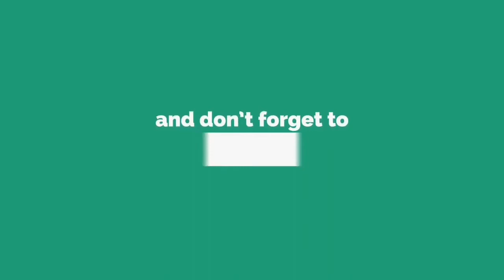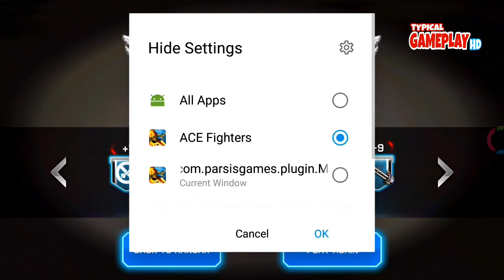#15 Ace Fighter Modern Air Combat Game (by Parsis Games) Typical Android Gameplay (HD).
Try Ace Fighter Modern Air Combat Game and Become the supreme leader of the skies! Feel the power of Modern combat in 3D sky dogfight! Unleash the might of your plane's arsenal on enemy jets and light up the skies with blazing explosions.

Ace Fighter Modern Air Combat Gameplay transfers you to the world of modern war planes and supersonic jet fighters. Join players from around the globe in an ultimate multiplayer PvP combat for air force domination. Military aeronautics at it’s finest brings you huge variety of aircrafts and air planes.

Ace Fighter Modern Air Combat Game Features:
- Complete Airforce contains 20+ fighters based on the real modern prototyped aircrafts for your action-packed dogfighting.
- A set of 15+ Unique Missiles and Anti-Missiles!
- Brand New Immersive Dogfight System!
- Call Air Support to crush your enemies!
- Console Quality AAA Graphics: Immersive yourself in the full 3D, 360-degree environment: cityscape, desert, mountain and more.
- Easy and smooth controls.
- Designed for players of all generations and skill levels.
- Exciting VFX effect!
- Cinematic Kill Camera.

Jump into your Modern warplane and fire until the skies are clear of enemies! You will be able to fight on all the best known pursuit planes and airborne interceptors of our generation, as well as war prototypes of leading air forces. Play Ace Fighter Modern Air Combat and rule the skies!

Typicalgameplay